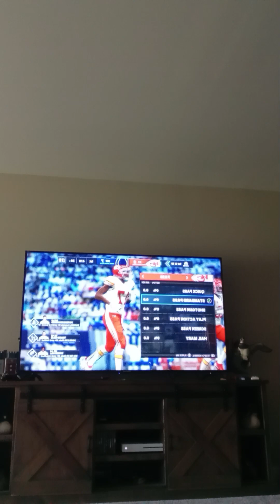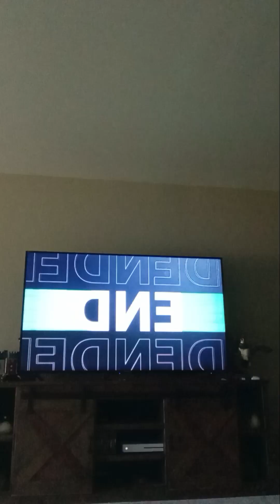madden episode 1#titan